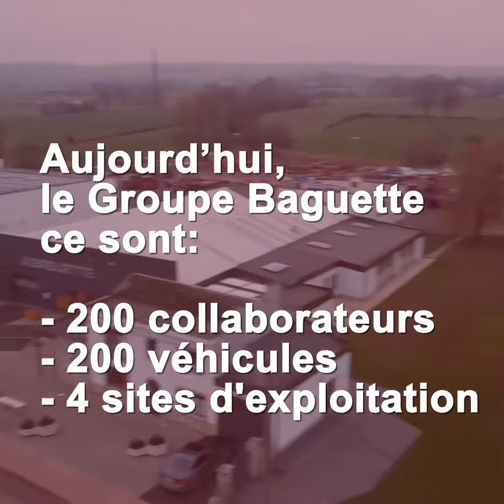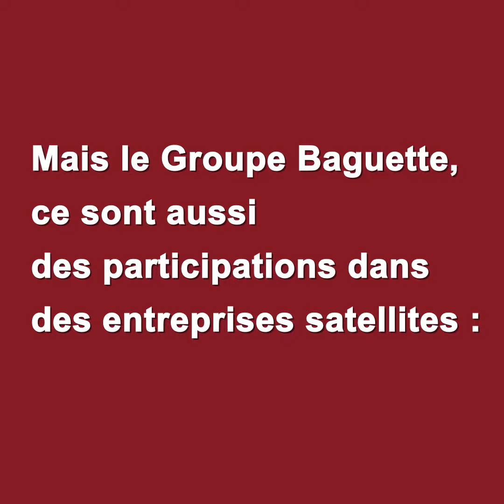La Story Baguette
Le Groupe Baguette est connu du grand public pour son savoir-faire en travaux de voirie. Mais c’est désormais beaucoup plus que cela… Découvrez la Story Baguette !